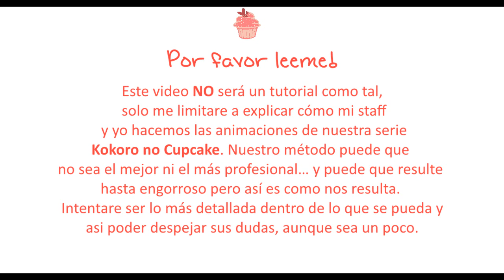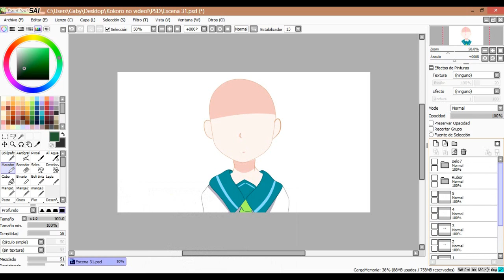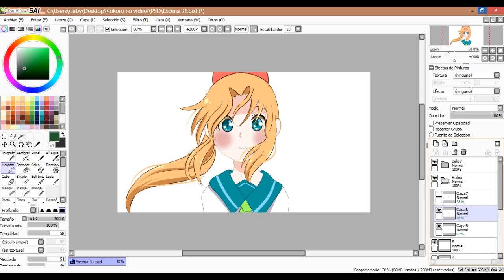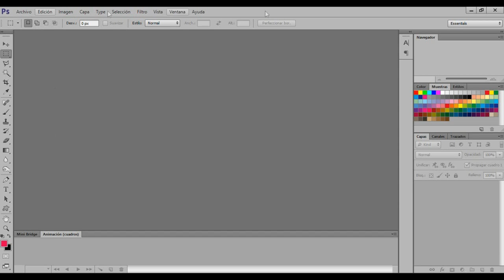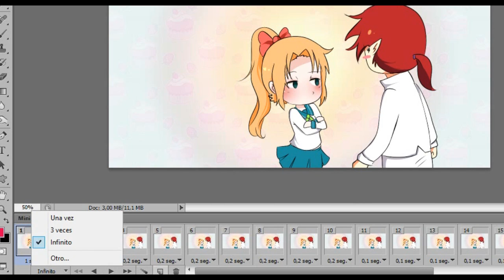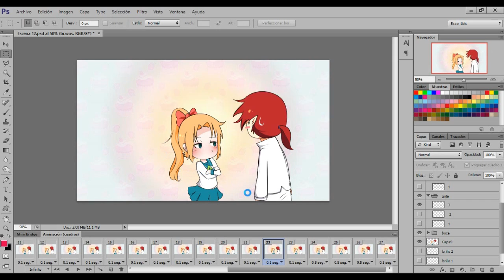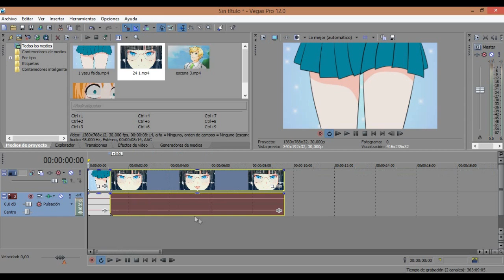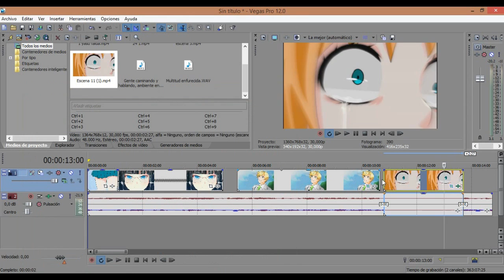COMO HACEMOS LAS ANIMACIONES!? KokoroNoStaff.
Una explicacion breve (dentro de lo que pude) de como es que CarlaEBYuu, Snessie y yo hacemos las animaciones de nuestra serie y animaciones en general, espero que les ayude un poco :)

👉Nuevo Instagram!